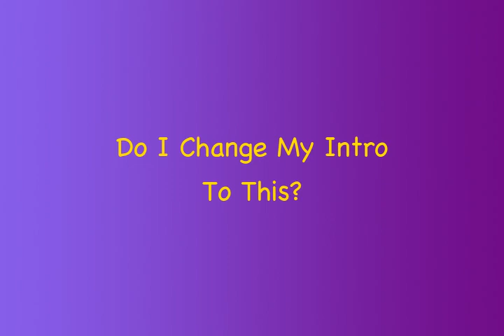Help me here!